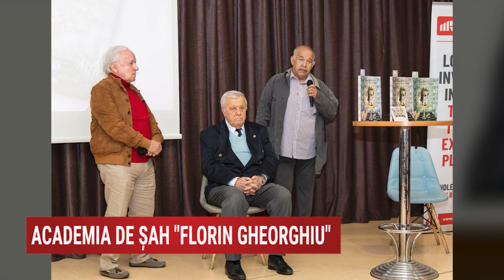Academia de Șah "Florin Gheorghiu" | Realitatea Plus TV, 8 Iunie 2024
Realitatea Plus TV, 8 Iunie 2024